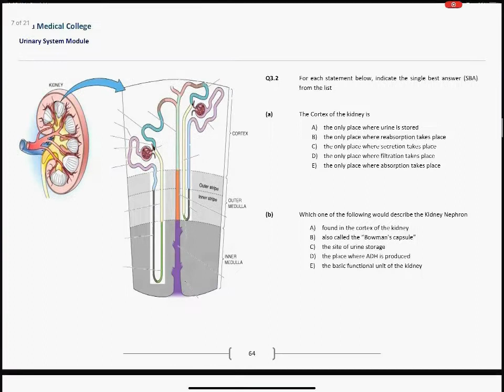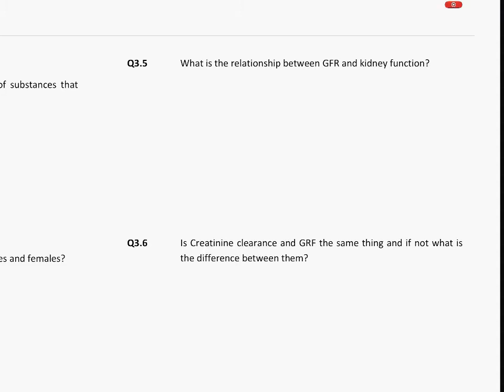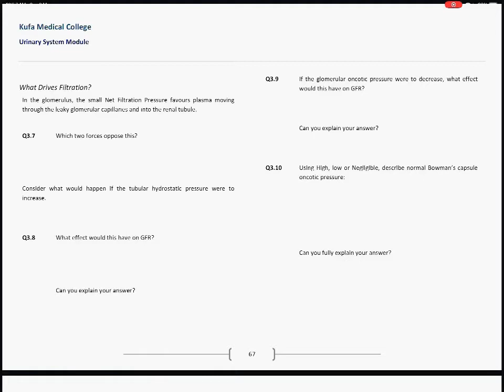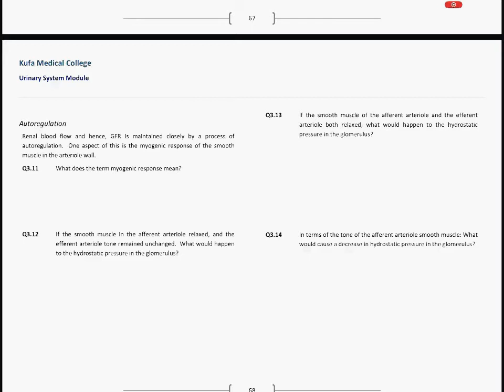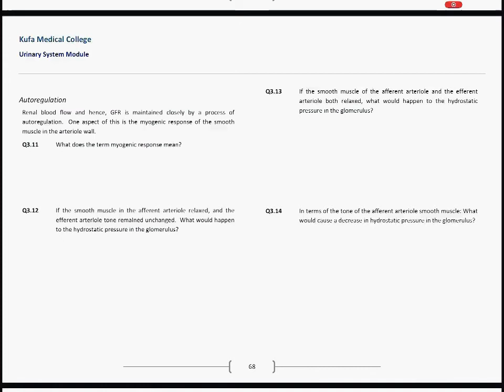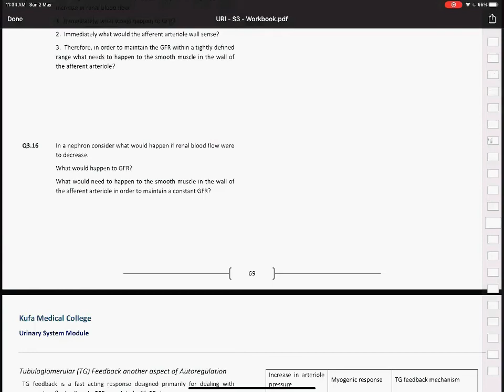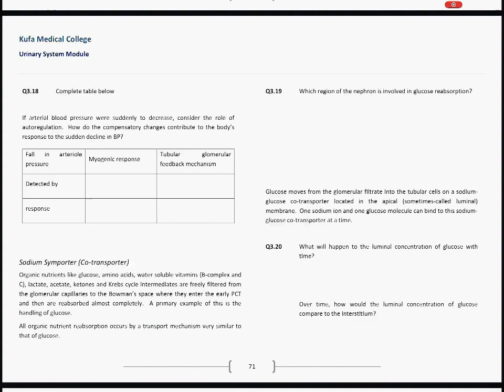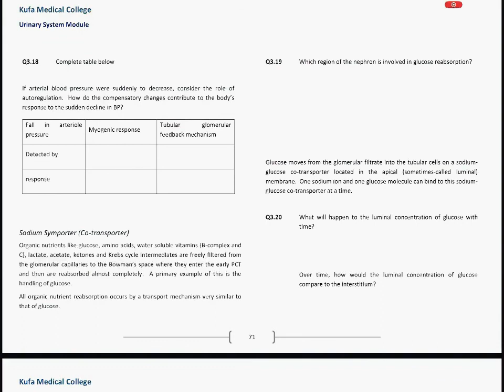URINARY Module - S3 - SGD - G1, G2, G3, G4